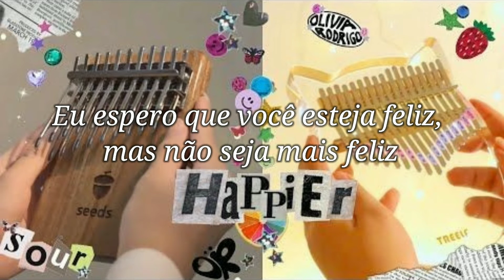Olivia Rodrigo - happier [Tradução/Letra]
Letra/Lyrics

Your friends aren't mine, you know, I know
And I thought my heart was attached
For all the sunlight of our past

Oh, I hope you're happy, but not like how you were with me

But she's beautiful, she looks kind, she probably gives you butterflies

I hope you're happy, but not like how you were with me
I hope you're happy, I wish you all the best, really

Ooh-ooh-ooh-ooh, ooh-ooh-ooh

I hope you're happy, just not like how you were with me
So find someone great, don't find no one better